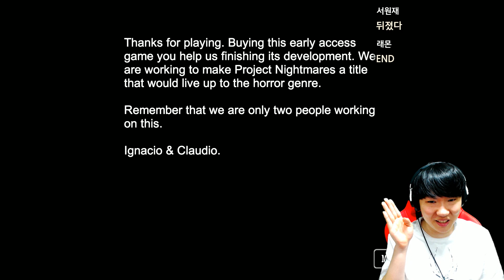악마에게 먹힌 미친할머니 등장!?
공포게임 제목:Project Nightmares
다운로드 링크:스팀에서 5500원에 판매중